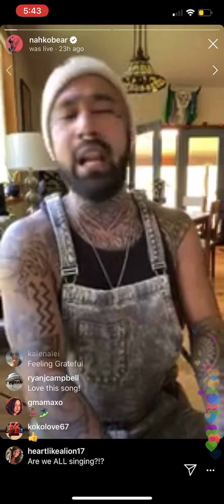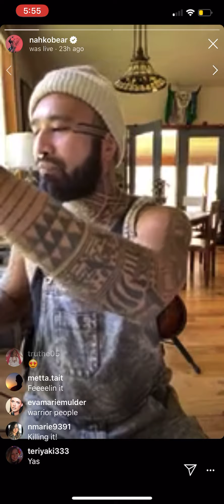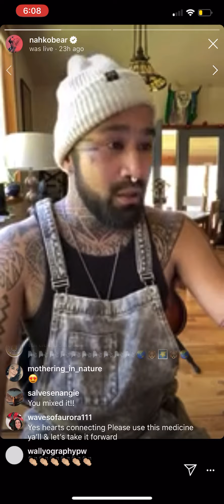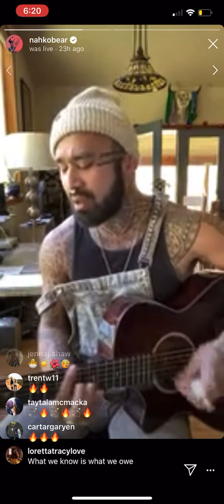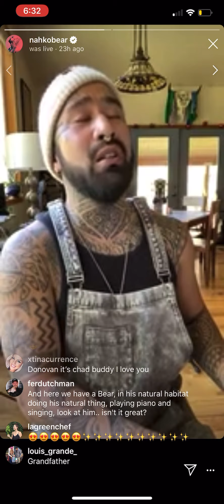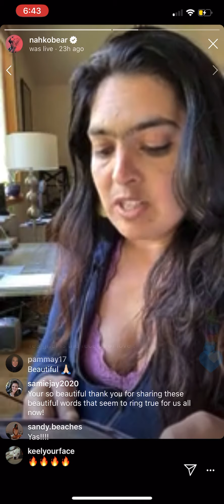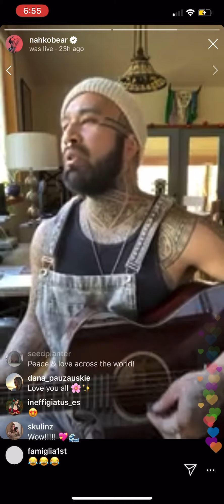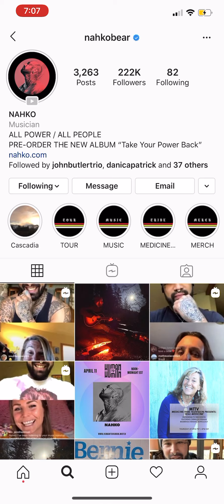Sunday Service with Nahko Bear 4/12/20